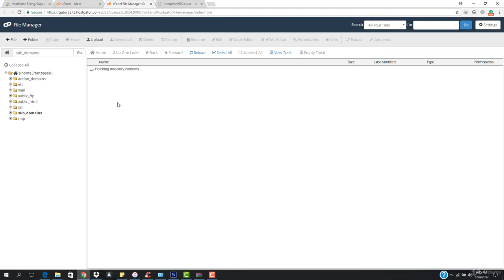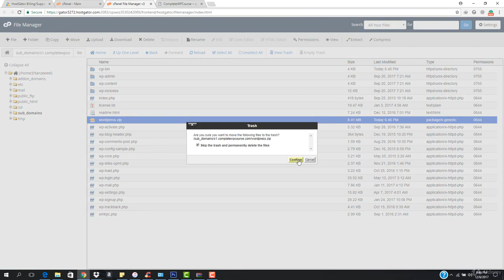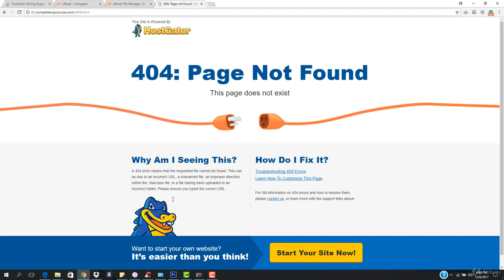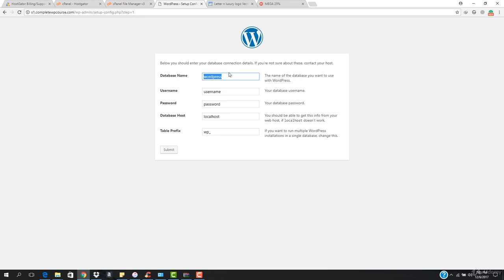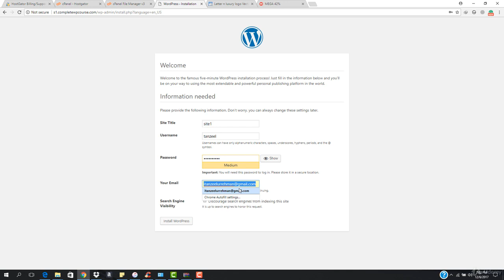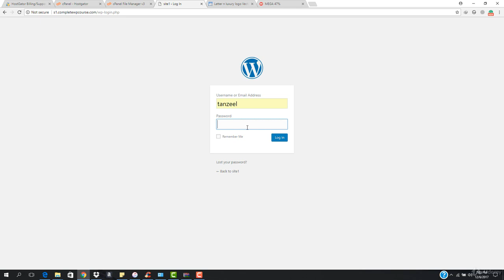What is a sub domain lesson no : 47 Learn Your Self#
Lets in my channel  '' LEARN YOUR SELF'' every subjects of education of all classes like English, Mathematics, Science Subjects and economics education etc. you need not worry about in these subjects. Every subject is explained in simple method.What is a sub domain